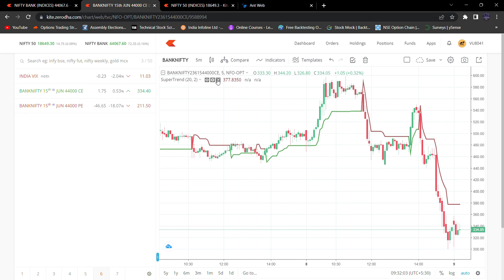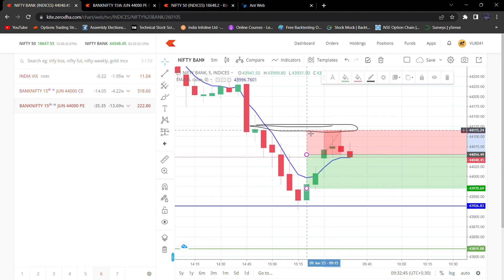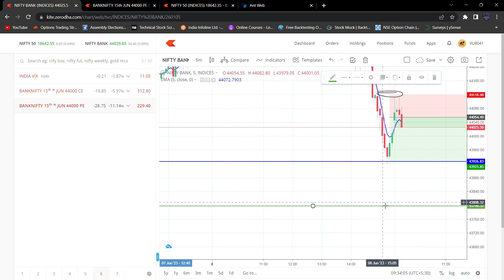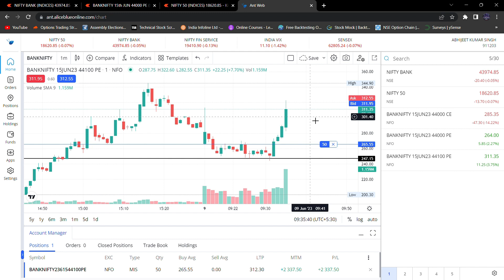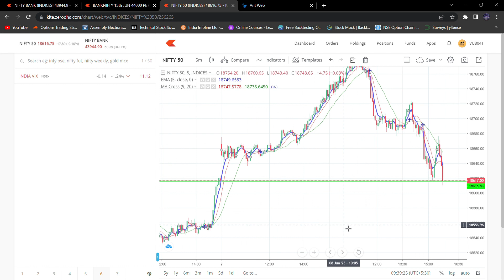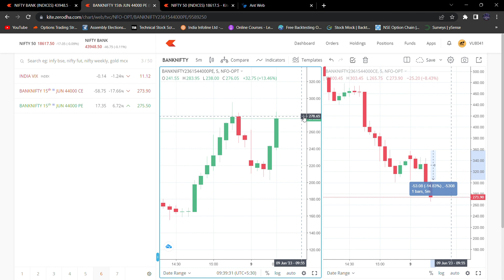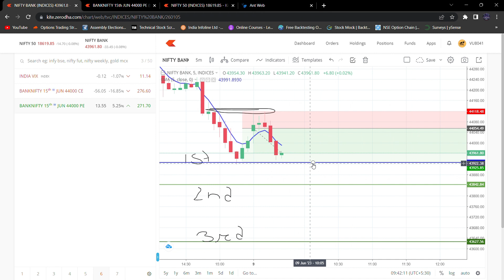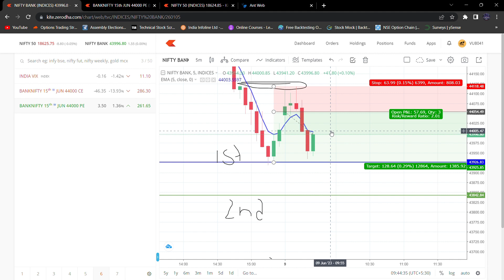5 EMA Scalping Trade Option Buying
⭕️Scalping trade Live morning trade part 1. Due to Fyers terminal problem not exit proper Level:

I am not responsible of any profit and loss.